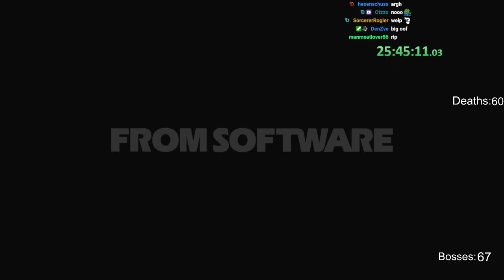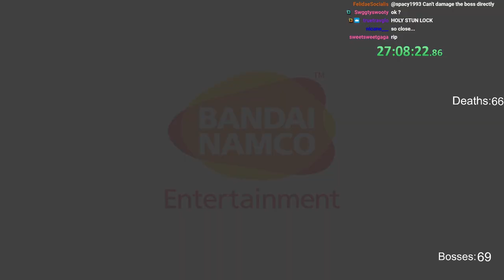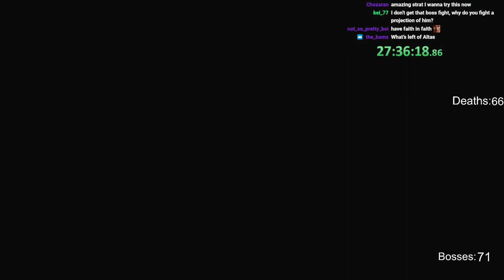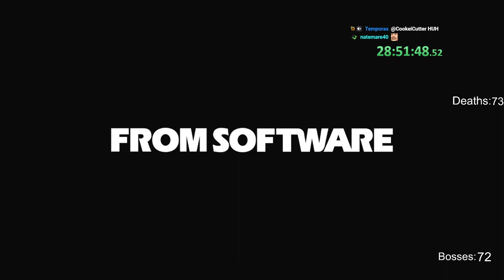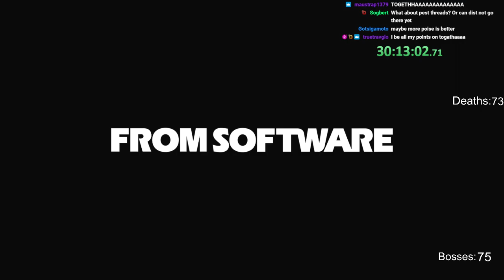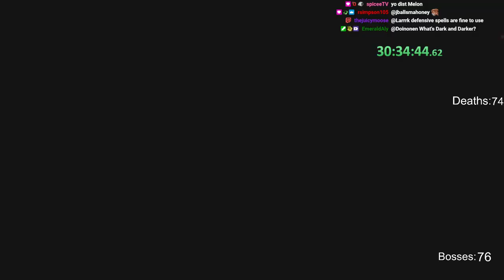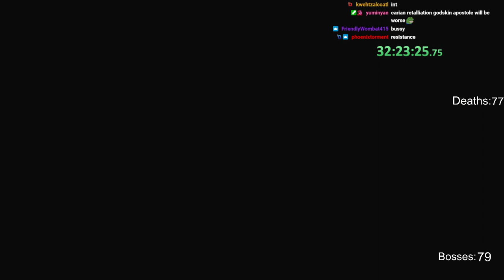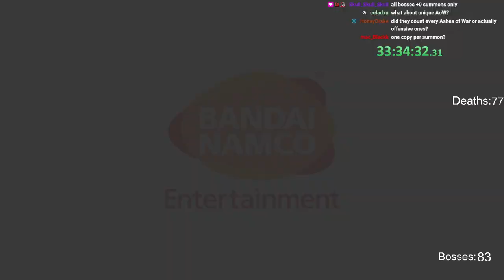Elden Ring All Bosses One Spell/Summon Per Boss Part 4